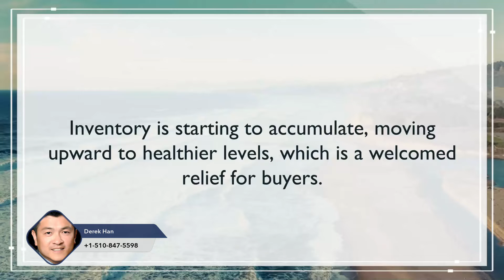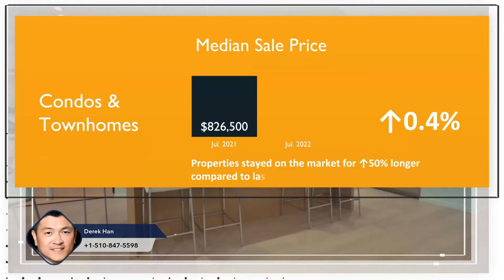How Is Increase in Supply Affecting the 🏡Housing Market?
Bay Area Market Updates, 2022-07

✔️Inventory is starting to accumulate, moving upward to healthier levels, which is a welcomed relief for buyers. What does this mean? It means buyer has more choices and ability to negotiate increases. For seller, this means there will be fewer offers as demand is shifting, and preparing the home to sell is never important than now.

📲Contact Derek for all of your real estate needs.